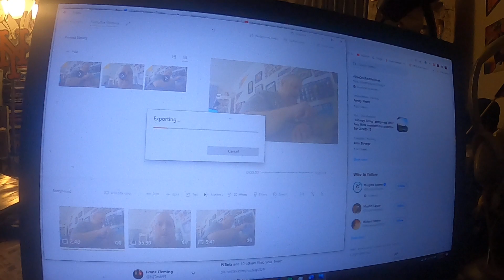Tank's Taste Test C&C Fruit Punch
My original video won't edit together so here is a backup